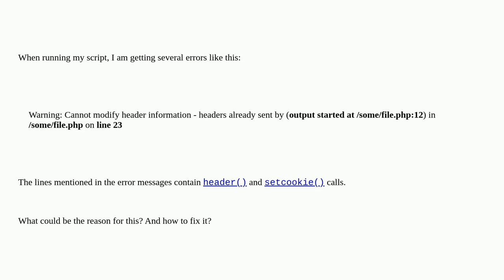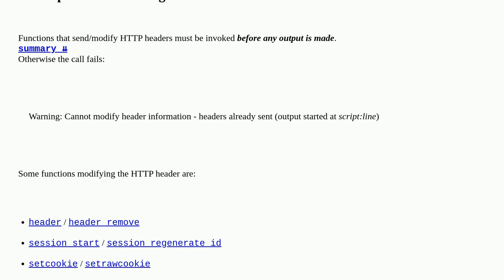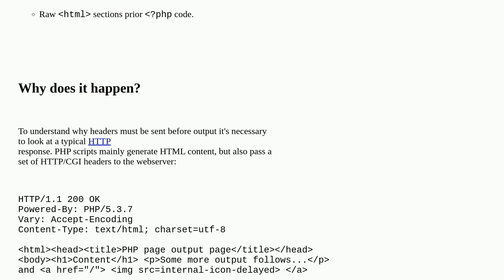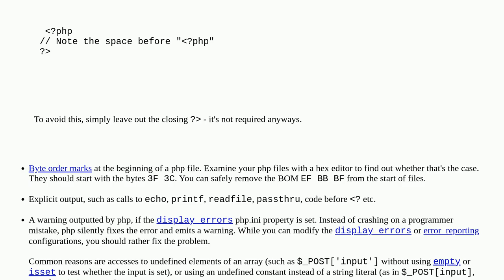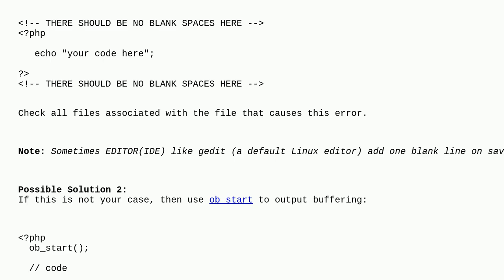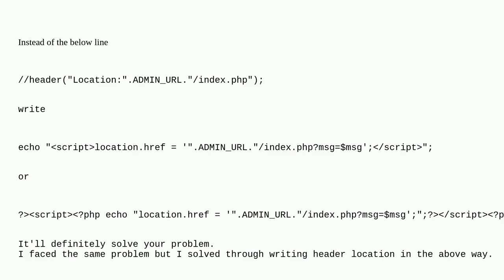How to fix "Headers already sent" error in PHP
A special thanks goes out to the community

  http-headers php